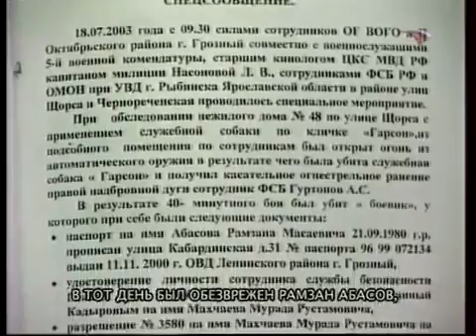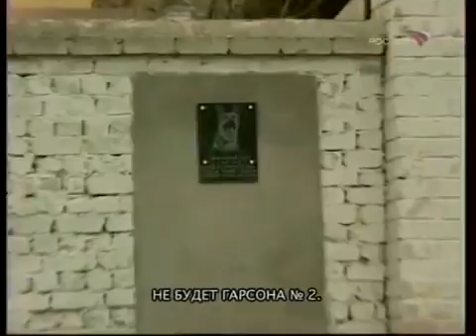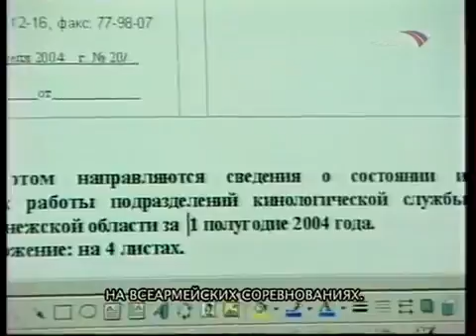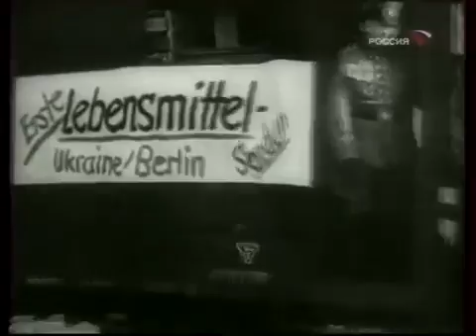Живое оружие Собачий нюх на передовой Боевое использование животных Методы дрессировки Особый пёс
Собаки натасканные на спасение человеческой жизни Цель кинологов в дрессировке Эпохи партизанских войн Ум и преданность пса Не заменяемое обоняние собаки в борьбе с терроризмом Не видимые враги против четвероногих